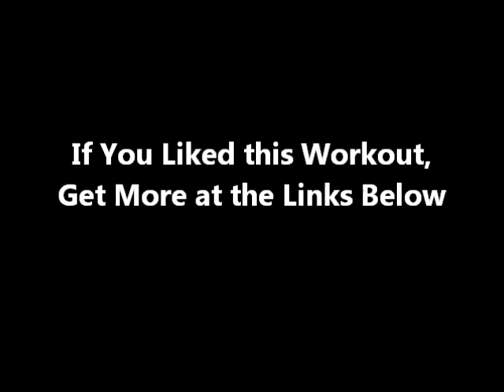Burpee Workout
Burpee Finisher #2 - Funk Roberts show his Ultimate Burpee Finisher that you can use at the end of your workout.  Burpees, Burpee, Burpees!

Use this Finisher at the end of your training session to put the "NAIL IN THE COFFIN" of your workout

FOLLOW FUNKMMA ON TWITTER:  @FunkMMA

ULTIMATE BURPEE FINISHER #2

As a Finisher to your workout, run or training session complete one round of the following Burpee Circuit

 Advanced - 60 seconds of work followed by 15 seconds rest
Moderate - 45 seconds of work followed by 15 seconds rest

1. Big Box Jump Burpees
2. Dive Bombers Burpees
3. Burpee Pistols
4. Burpee Lunge and Wave
5. 180 Burpees
6. Grasshopper Burpees
7. Broad Jump Burpees
8. Kick-Out Burpees
9. Jumping Lunge Burpees (4 Lunge and Burpees)
10. Burpee Alternate Side Rotation

6th_Sense_amp_Mick_Boogie_-_07_-_Wildabeast_-_I_Gotcha_prod_6th_Sense
6th_Sense_amp_Mick_Boogie_-_15_-_Its_Time_feat_Mike_Maven_prod_Frequency